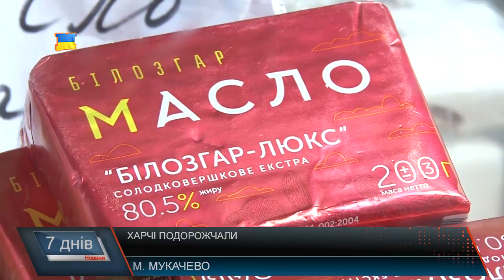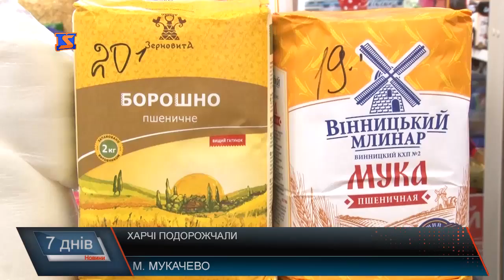Продукти здорожчали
Споживчі ціни в Україні у вересні зросли на 2%, в річному вимірі інфляція підскочила до 16,5%.Про це повідомила Державна служба статистики України. Ціни на продукти харчування за останні кілька місяців подорожчали у середньому на 10-15%. Причому поетапне подорожчання харчів спостерігається як на ринках, так і в магазинах та супермаркетах. Тим часом громадян обурюють неякісні товари, які вони купують у торгових мережах.